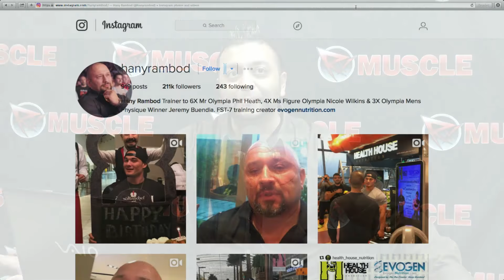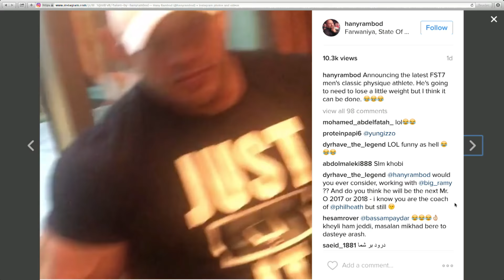The Truth About Metformin | askDave on RXMuscle.com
Dave Palumbo answers all your questions related to bodybuilding and fitness. Nutrition, supplementation, training and life in general!